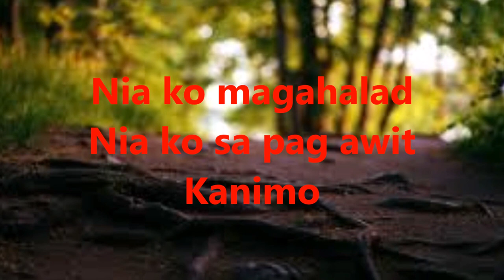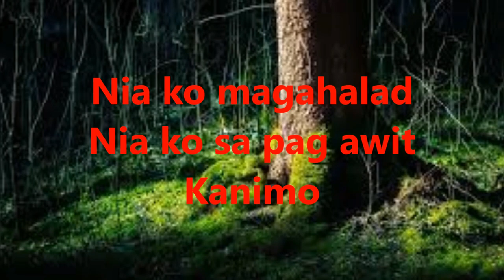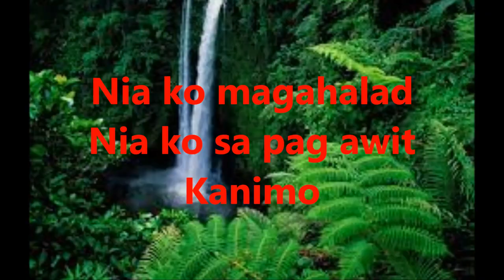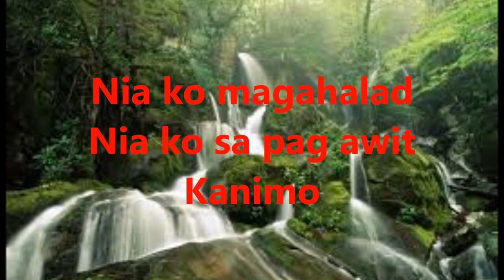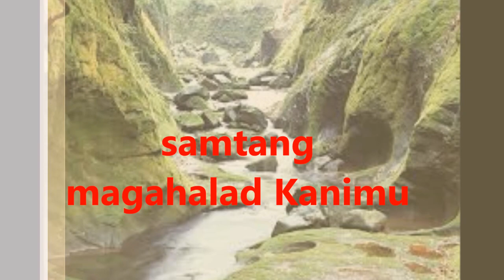DIOS ESPIRITU-Cebuano Worship Songs!!!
Pagkaanindot sa gugma sa Ginoo!!!